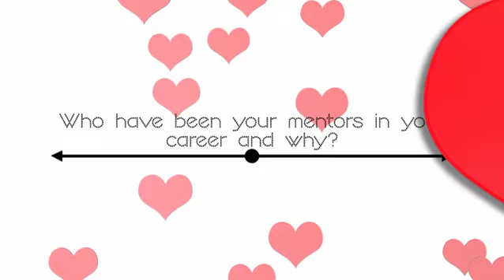HeartYourSmile: Seema Sharma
The recently launched heartyoursmile campaign is a movement for inspiring positivity and confidence in the UK dental profession. At the launch, a number of dental professionals spoke about their journey to dentistry and the inspiration they have gained from mentors in their careers. In this video Seema Sharma talks about her journey in dentistry up to this point.